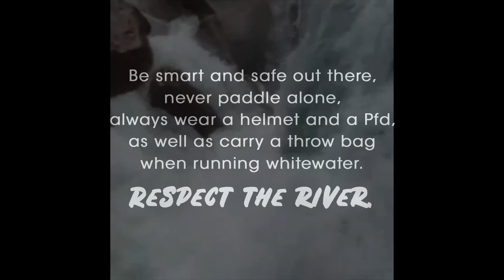Through a Siphon on the Oetz (#10 Carnage for All 2019)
Watch Adrian Mattern getting stuck and beat in a pocket hole and end up swimming through a syphon on the river Oetz in Austria back in 2013.
"I was just about to depart to my first whitewater kayaking trip overseas to Chile. The plan was to paddle a last time in Europe before the season is over. With Sickline 2013 in mind, we went to Oetz and paddled all around the place;  back then I never ran on the upper Wellerbrucke yet (above the Sickline race course). After a long day of paddling in the valley we decided at around 7PM to go for a quick lap; nobody knew the lines and no one thought it would be clever to scout. I ended up following my friend down the middle on the rapid above the bridge, saw how he was a  bit right and got spun out so I decided to go a little bit more to the left. Next thing I know that I boof into a lateral hole which surfs/feeds me straight into a very bad siphon with no way to get out of there besides going through it. When I was in my kayak starting to backender and feeling getting sucked down I knew I had to bail my boat and just hope that the hole underneath the rock would be big enough to fit me through. That really for me was one of those moments when I was still kinda in my kayak just above the siph, I knew it would either fit and I'd be fine, or it wouldn't and I'd be dead here real soon. No maybe. When I exited my boat I went deep, felt like I was processed into a sausage and finally popped up on the other side downstream. Then I swam down the rapid underneath the bridge, hurt my leg and barely made it to shore.
Definitely a very sobering and scary experience I really don’t ever want to experience again. I decided to post this now, 6 years later to hopefully show people what can go wrong if you decided to do stupid stuff. That’s really not something you want to learn empirical, I am beyond grateful that I am still alive and want no one to be in that same spot ever again.  So when in doubt, scout! Stay safe out there people!"

By: Adrian Mattern From: Germany